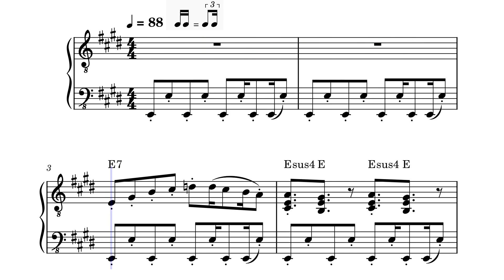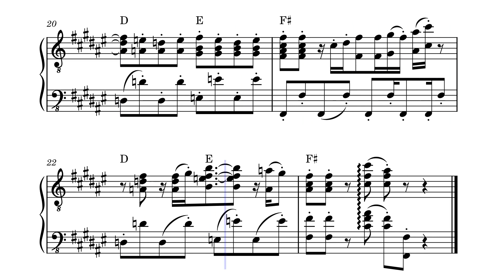DuckTales Theme Song – Mark Mueller (PIANO COVER + SHEET MUSIC)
I only transcribed his arrangement.